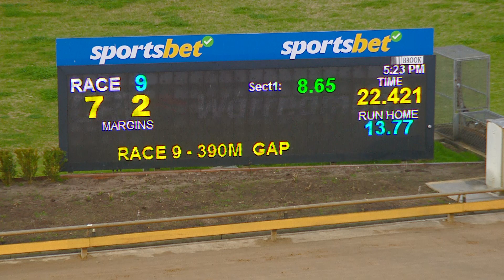WBL TUE 20 AUG 24 R9